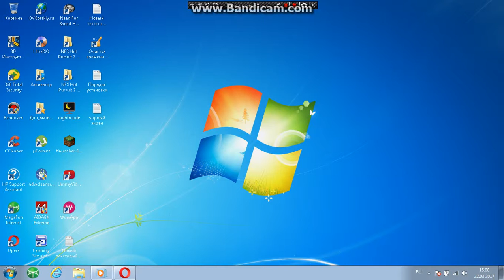ночной режим для компьютера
прога Stylish